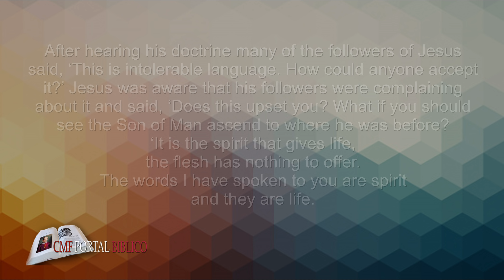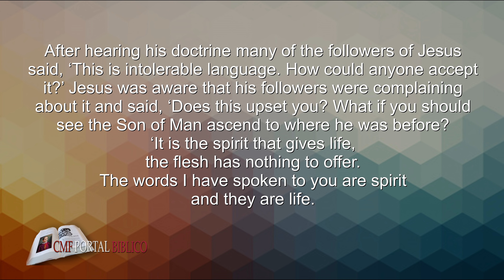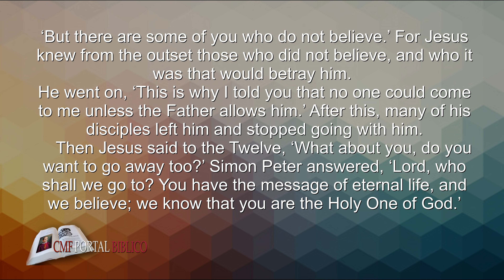21st Sunday in Ordinary Time B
with Fr. Henry Omonisaye, CMF